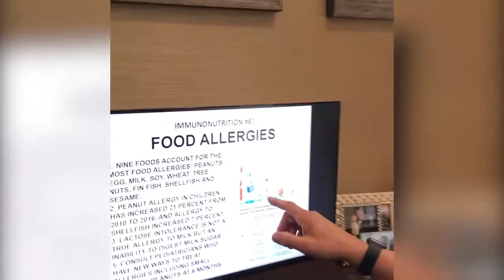Иммунодиетология - доктор Дэвид Хибер. Часть 6